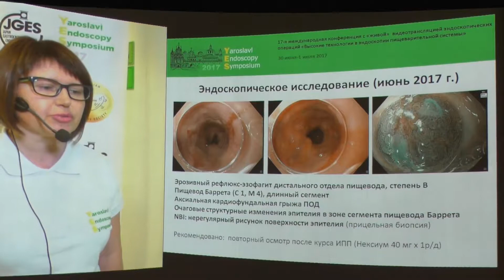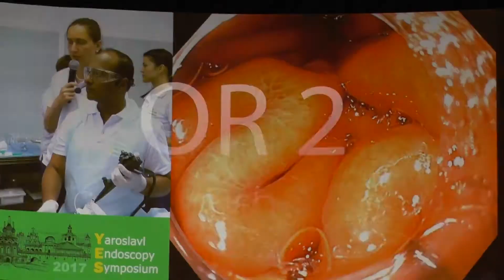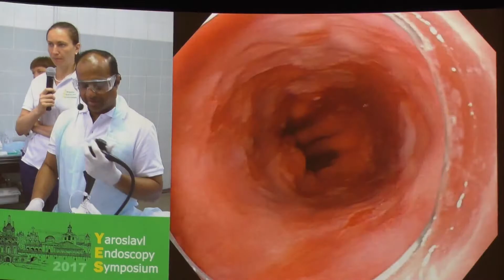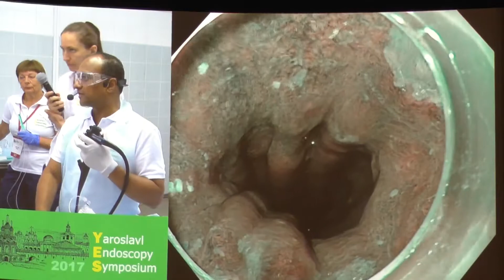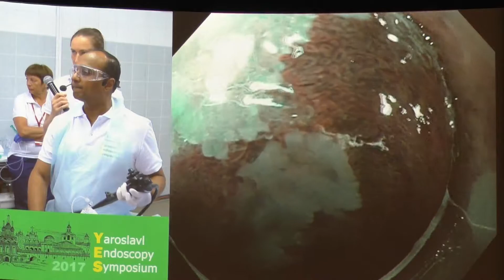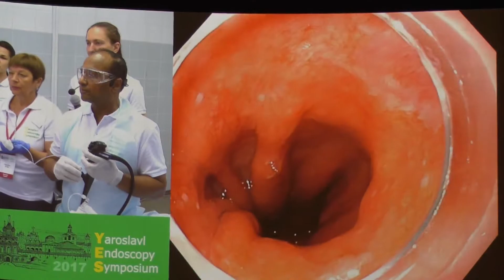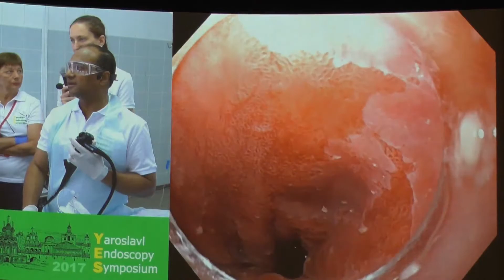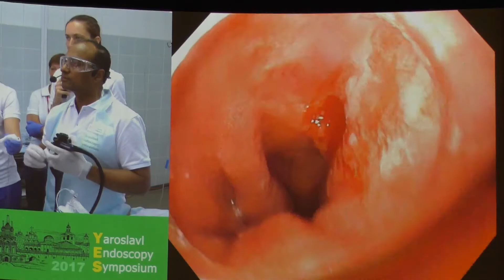08Live Krish Ragunath Пищевод Барретта C1M4 Эндоскопия с увеличением, NBI OLYMPUS GIF HQ190